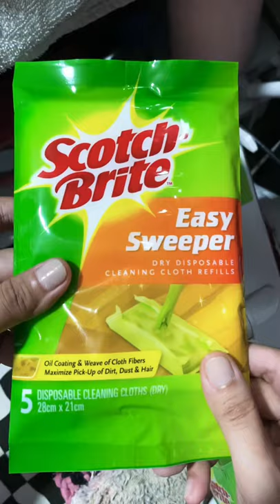Unboxing Shorts - Easy Sweeper Plus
This is a much cheaper alternative to sweefer.